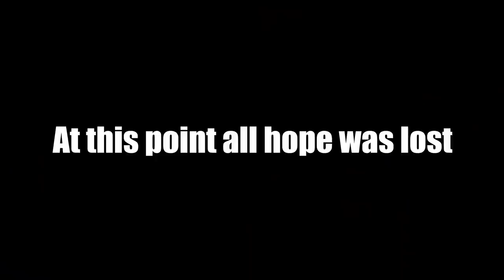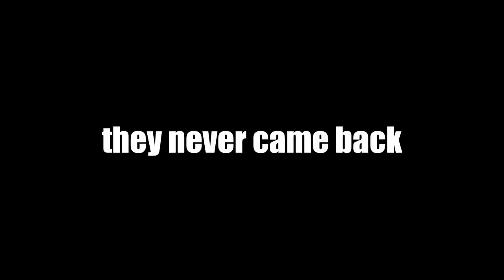CHEATERS GET BANNED WHILE TRYING TO RAID ME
CHEATERS GET BANNED WHILE TRYING TO RAID ME MAKE SURE TO WATCH UNTIL THE END SO I GET MORE MONEY THIS WAS RECORDED ON AN OFFICIAL SERVER BTW
luckyllama inc